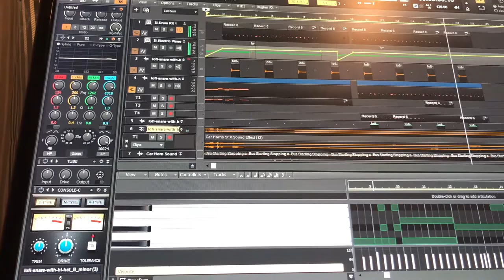Lofi Bus Sound Loop